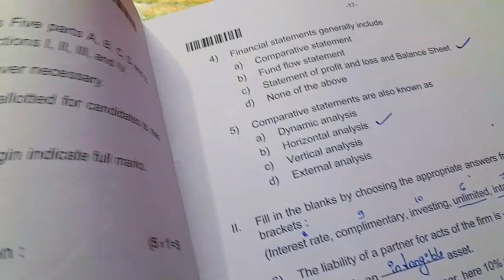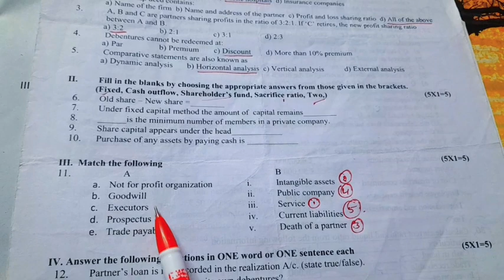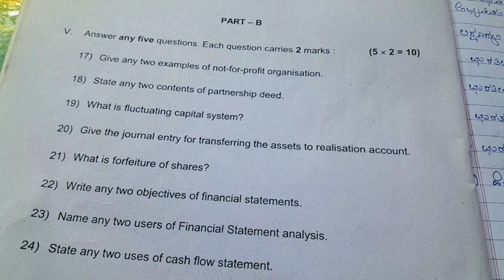2nd PUC ACCOUNTANCY/ match the following important questions and answers 🔥 guarantee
2nd PUC ACCOUNTANCY
annual package 2023